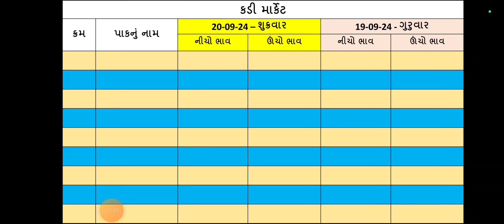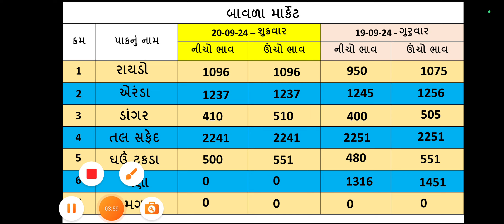કડી, વિરમગામ, બાવળા કૃષિ બજાર ભાવ । 20/09/2024 ના તાજા ભાવ । Kadi, Viramgam, Bavla krushi Bhav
APMC Bavla,
Rojna Bajar Bhav,
Sanand APMC Bhav,
Viramgam APMC Bhav,
Kadi APMC Bhav,
Bavla APMC Bhav,
Pitha na bhav,
Aaj na harajina Bhav,
એરંડા,
જીરું,
ડાંગર,
તલ સફેદ,
ઘઉં ટુકડા,
રાયડો,
મગ,
બાજરી,
તુવેર,
રાયડો,
સુવા,
વરિયાળી,
Jeeru,
aranda,
Dangar,
Tal,
ghav,
raydo,
variyali,
Pitha na bhav,
Krushi market Gujarat,
APMC Gujarat,